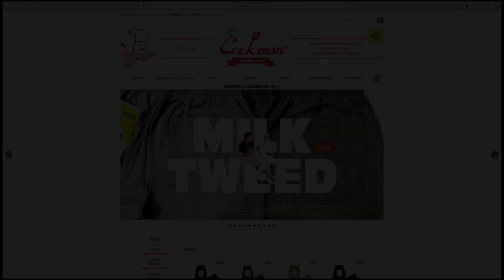【プレゼント企画】SHE WOLF DINER オーナーの1日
1988年製JEEP WAGONEER
アメ車に乗ってサーフィンしてたまに仕事してるよ
プレゼント企画是非参加してね！
よろしく✌️